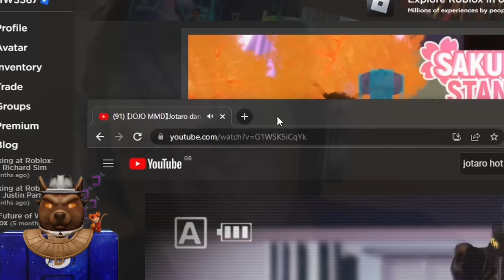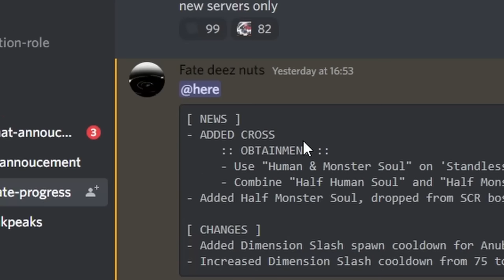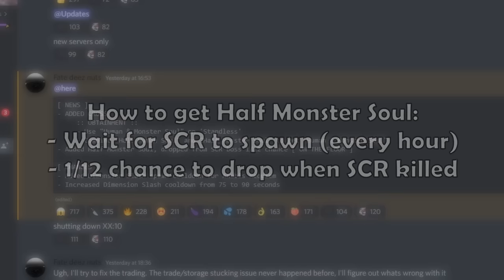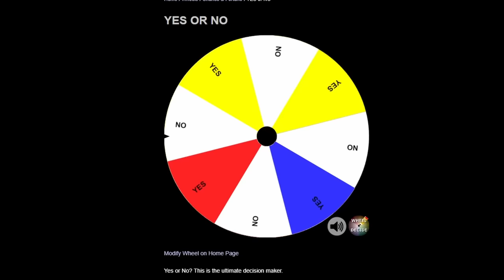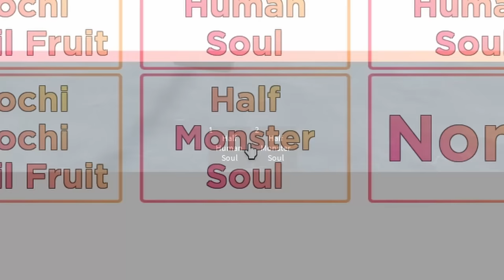OBTAINING Limited Time Spec "Cross" in Sakura Stand...